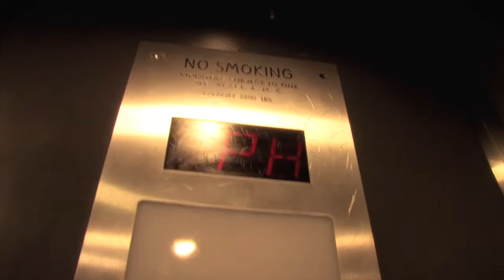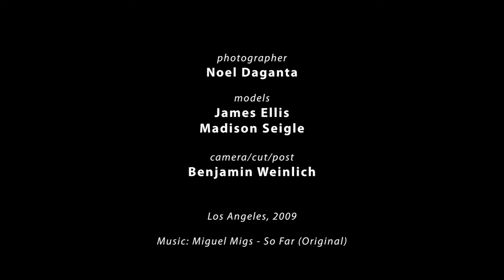Photo Shoot Fitness Models HD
LA 2009, Noel Daganta, Photographer